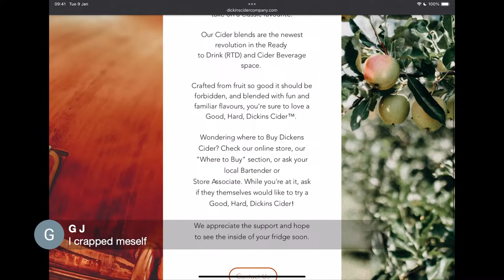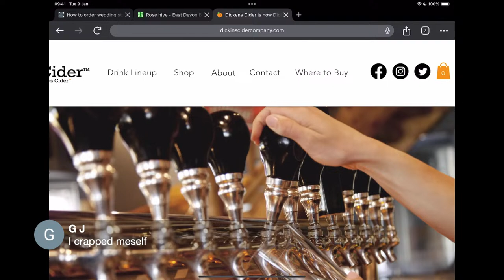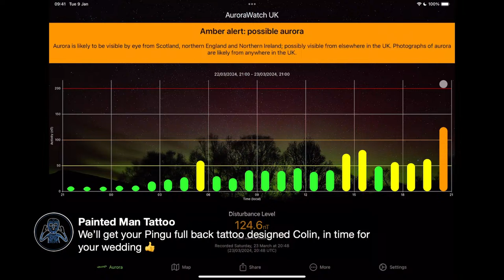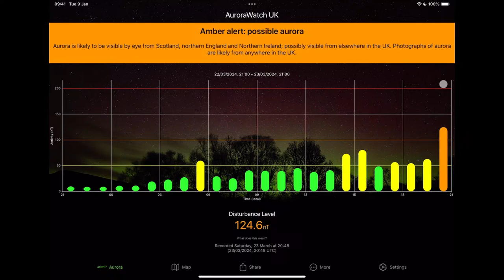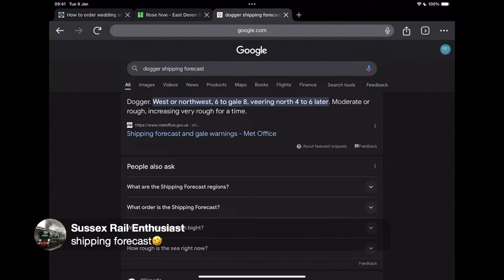FOXES SATURDAY LIVE! - 23rd March from 7:00PM GMT.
Join us for Foxes Saturday Live, 23rd March from 7:00pm UK GMT.

Buy a Beehive! 🐝

If you'd like details on our wedding, including the packages available to buy, visit this link 👉🏻

👇🏻 SUPPORT US 👇🏻
🐝 Adopt one of our beehives! 👇🏻

TikTok. TikTok.com/@foxesafloat